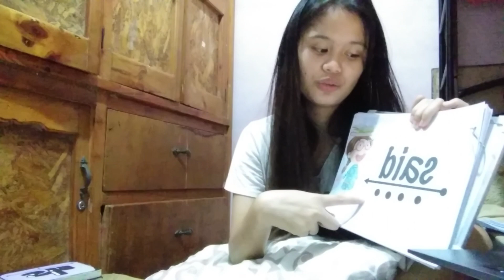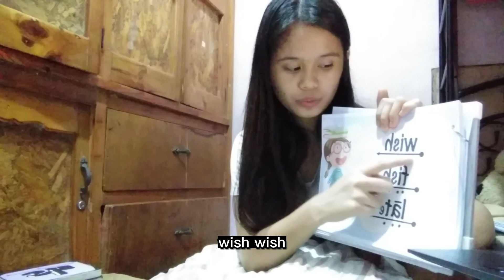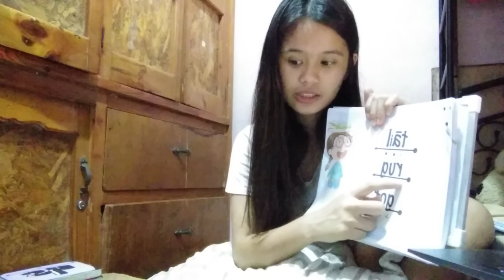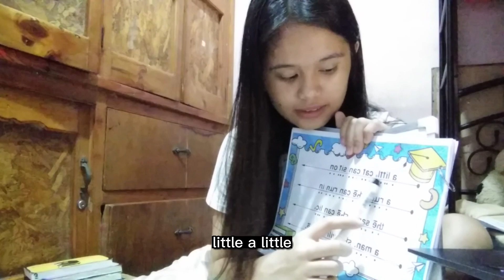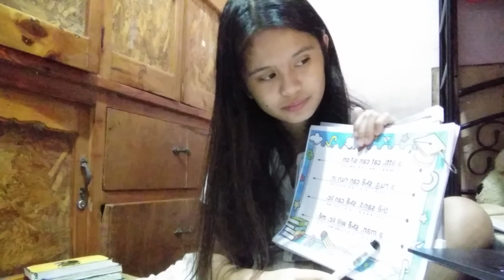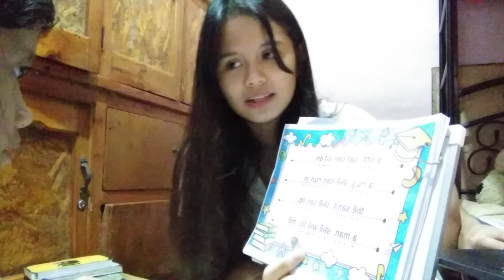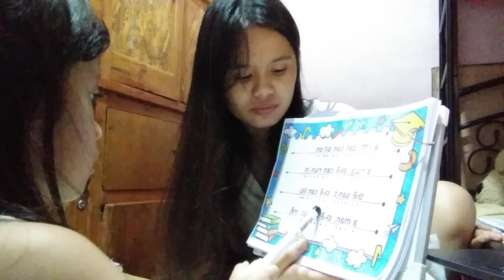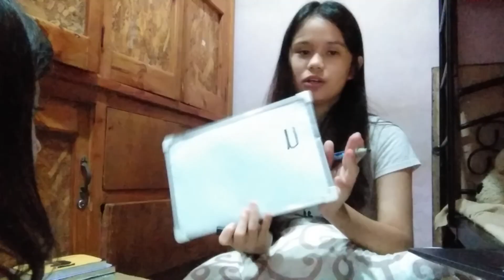WEEK 5 - Day 1 (Lesson 39)